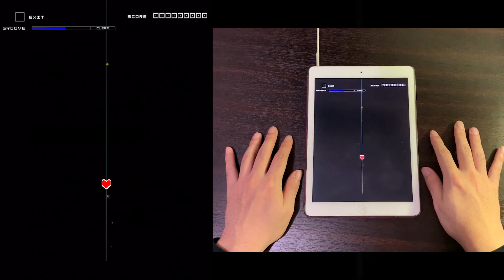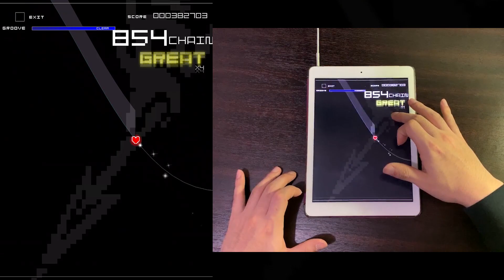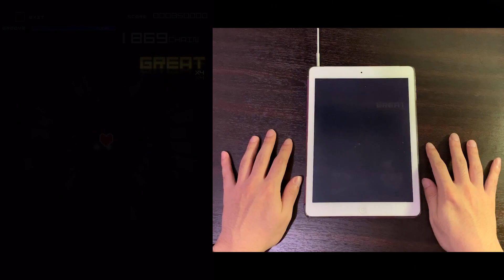[UNDERTALEコラボ] Battle Against a True Hero (AC-HARD) 理論値 【GROOVE COASTER 2 Original Style 手元動画】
日本語の楽曲名：本物のヒーローとの戦い

Difficulty: 8
Song artist: Toby Fox